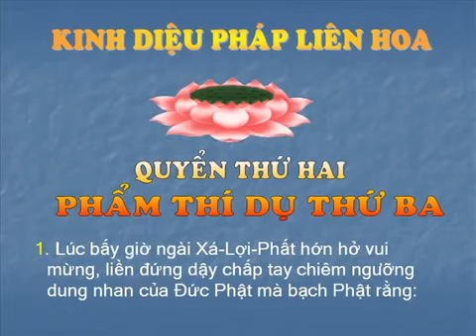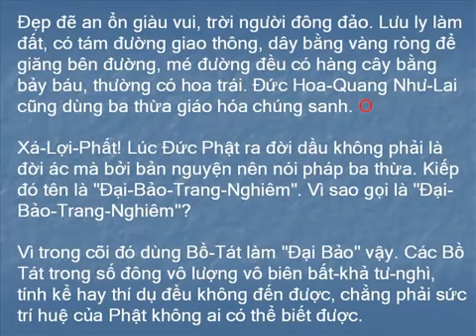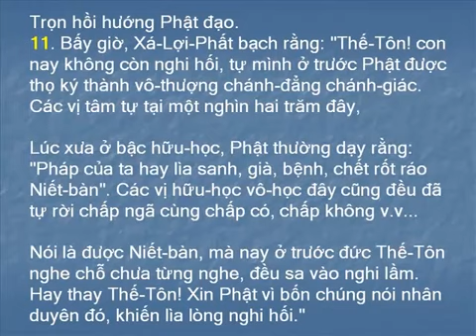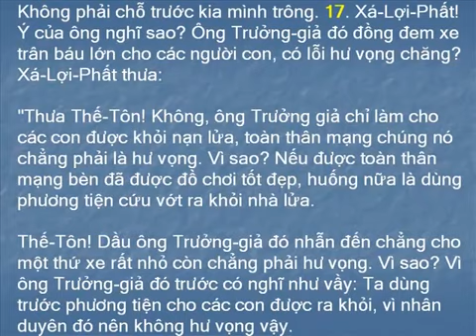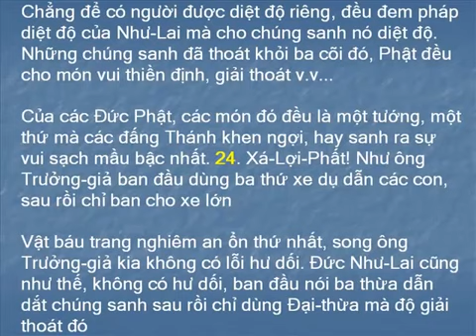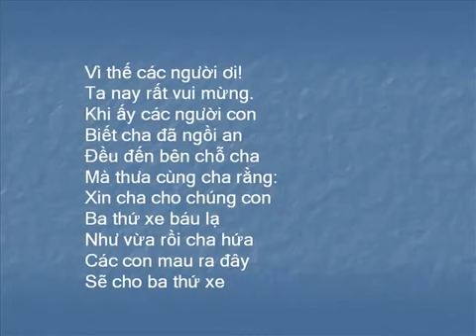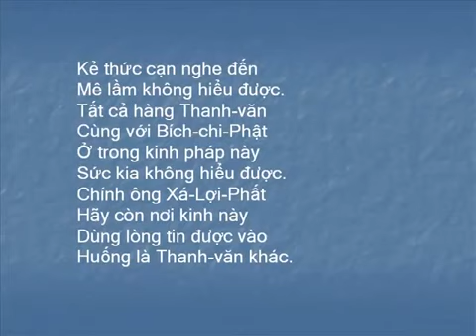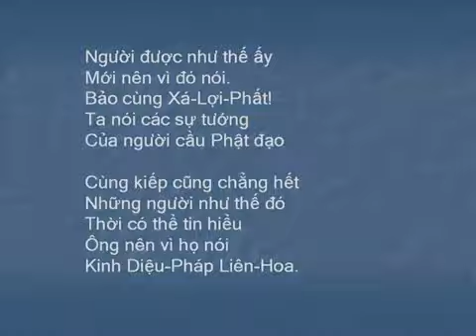KINH PHÁP HOA (3) QUYỂN 2 PHẨM THÍ DỤ THỨ BA ĐĐ THÍCH TRÍ THOÁT TỤNG